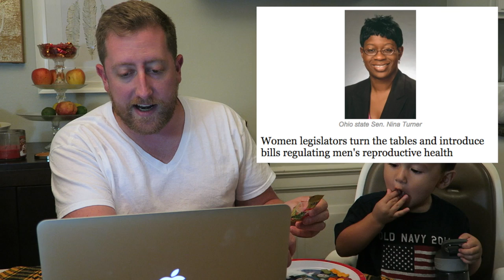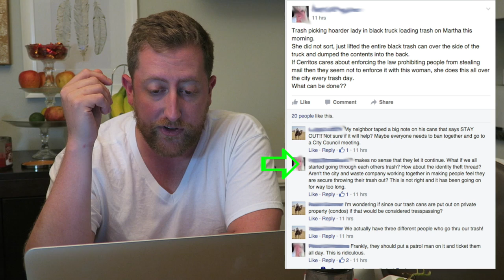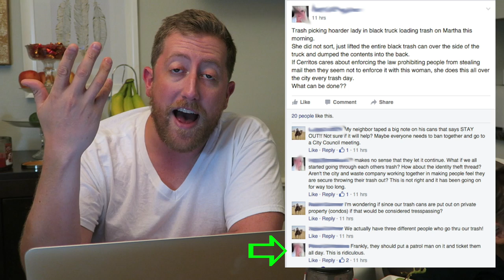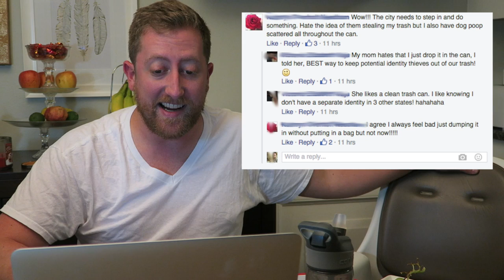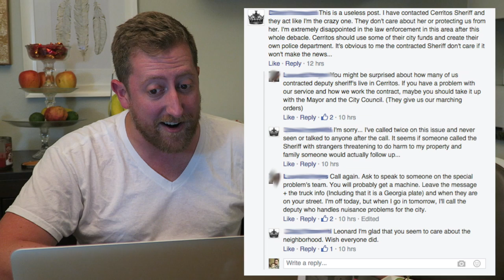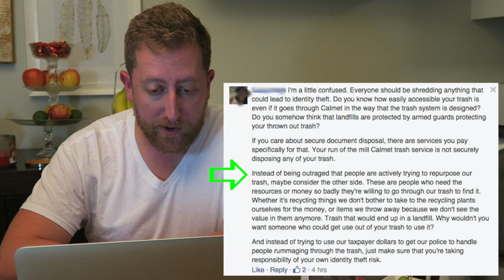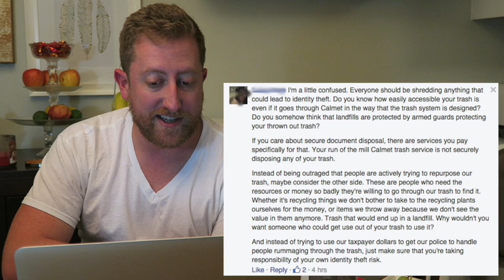They Are Stealing My Trash and Erections - VLOG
The unveiling of WTH:Thursdays.  I read mind numbing things from the internet and laugh.

 Sonic D:
Soundcloud.com/sncd
Twitter.com/sncd
Facebook.com/djsonicd

Jeff Devoe:
Soundcloud.com/devoe
Mixcloud.com/mr_devoe
Twitter.com/mr_devoe
Facebook.com/devoela

Thanks!